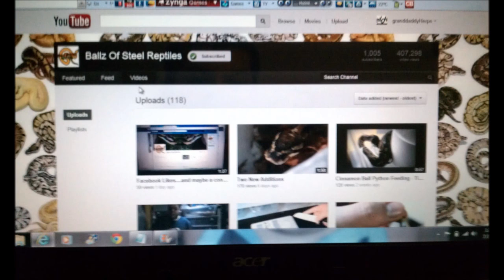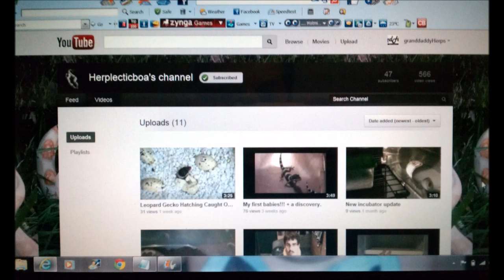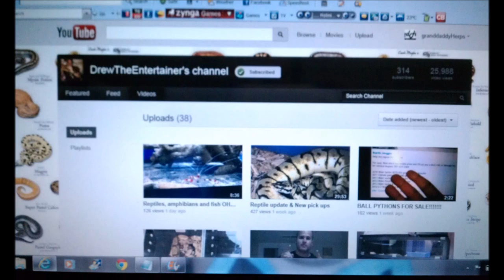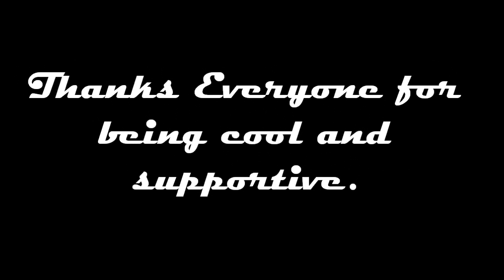big gdh shout out video thanks to my subscribers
description explains it. shout outs to those who participated in my last video and won.
without your support i wouldnt continue to make videos.